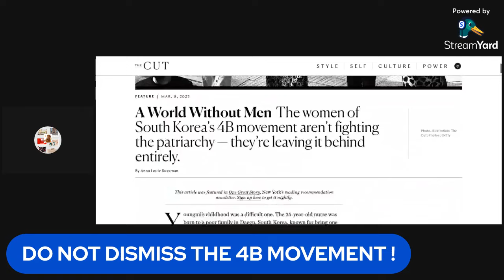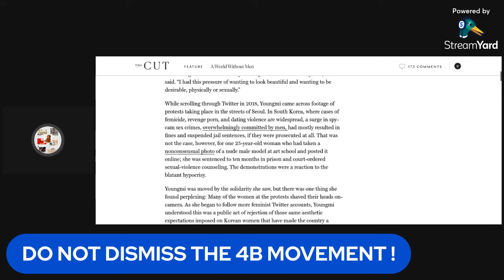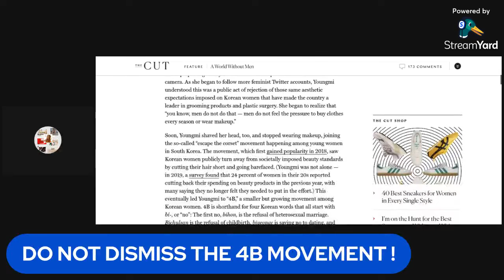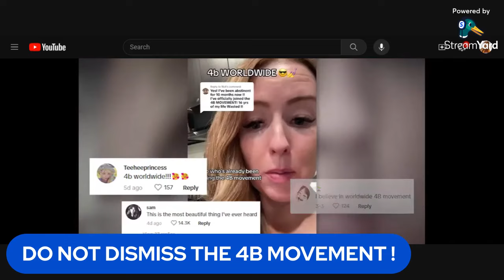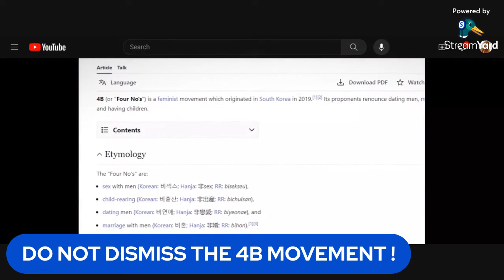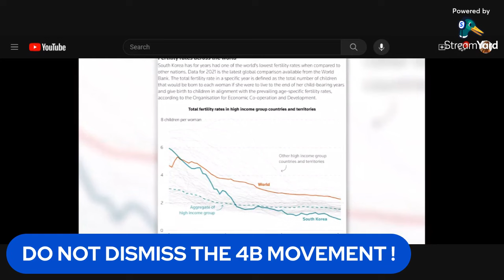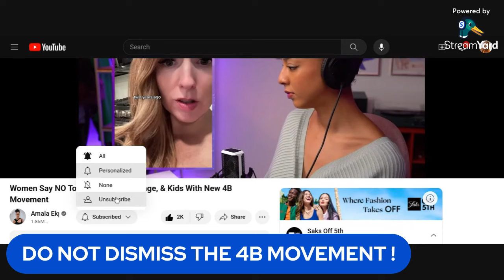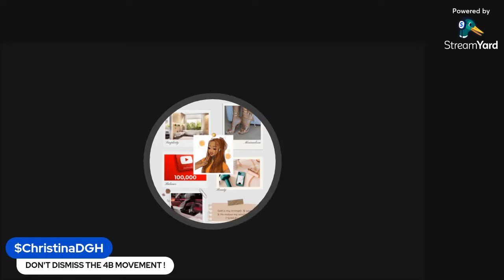Dont Dismiss The 4B Movement ! | DECENTERING MEN in South Korea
I react to the 4B movement started in South Korea by women empowerment. They want to change the Patriarchy for good! CHINA 1 CHILD BACKFIRES

single by choice • married single mom • childfree by choice • single mom • girl boss • narcicist • one and done • decentering men • 4b movement
 • toxic relationship • Escape The Corset • me too